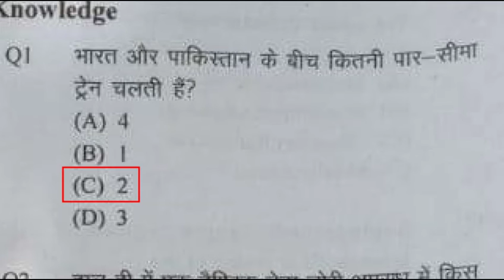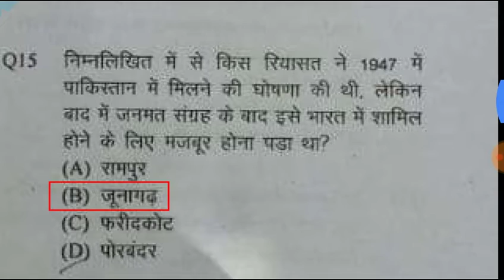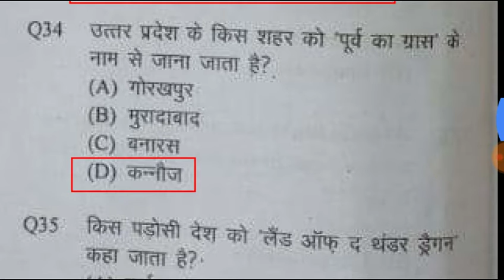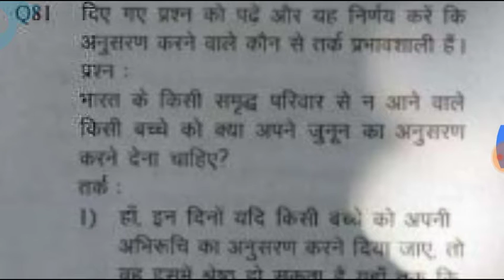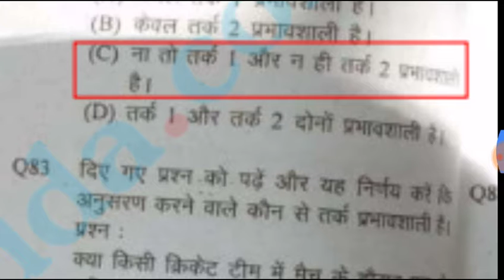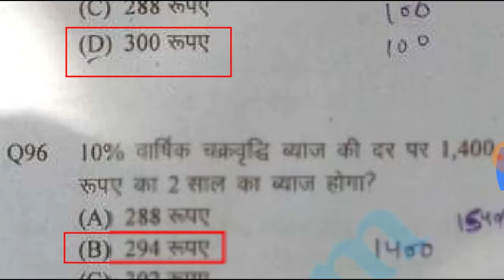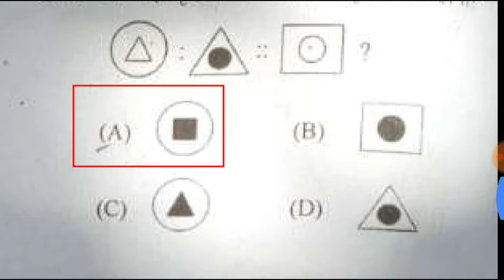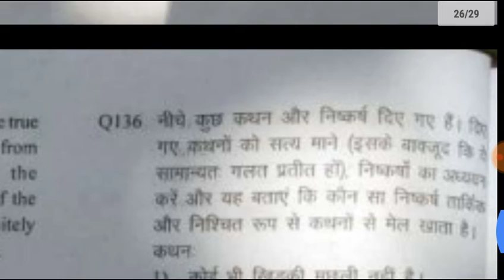Answer key UP Police Constable 18th June Shift 1